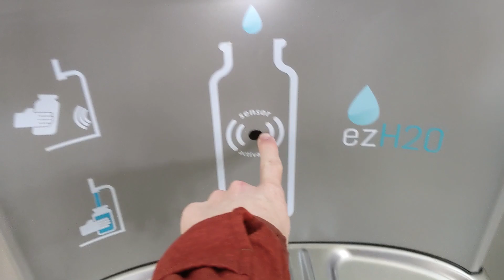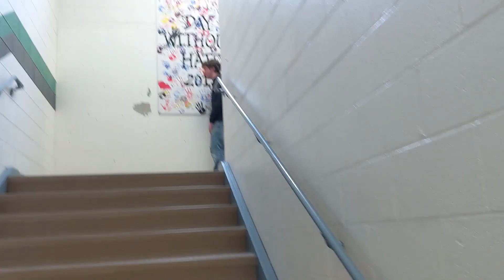i am becoming a vlogging youtuber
just kidding. april fools

this video is awful